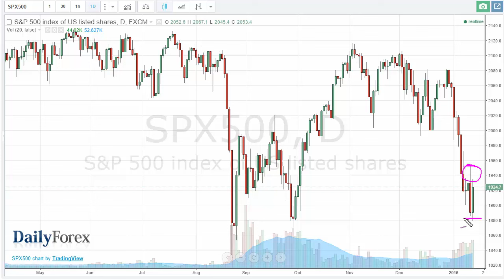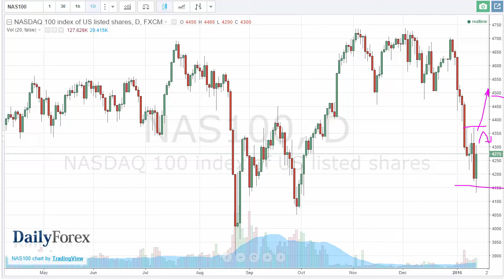SP 500 and NASDAQ 100 Forecast January 15 2016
The S&P 500 rallied during the course of the session on Thursday, bouncing off of the 1880 level. This of course is a sign of support, but at the end of the day I feel we are still simply just consolidating in general, and with that I am waiting to see whether or not we get some type of resistive candle just above in order to start selling. The 2000 level above is massively resistive, so if we do break above the 1950 level, that’s where I think we are going next. On the other hand, if we get the resistive candle that I believe we will, we will more than likely fall to the 1880 handle. There is going to be volatility no matter what happens, and as a result I prefer to sell on short-term charts more than anything else at this point in time.